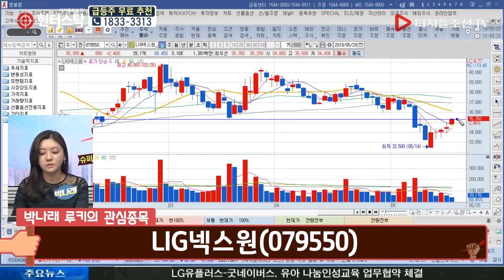박나래 루키의 관심종목_LIG넥스원(079550)